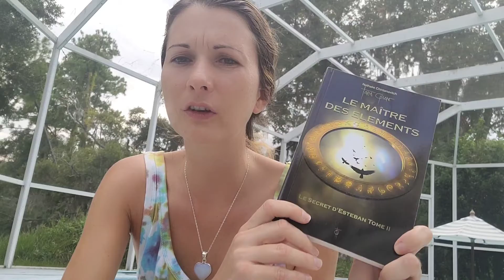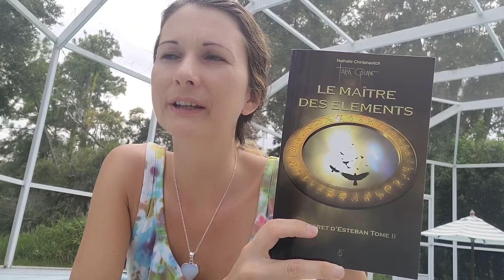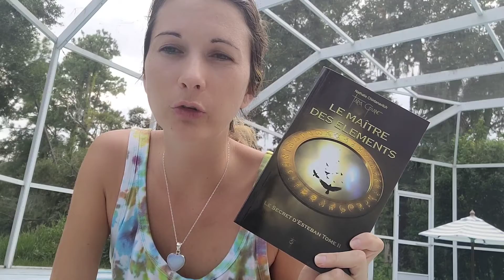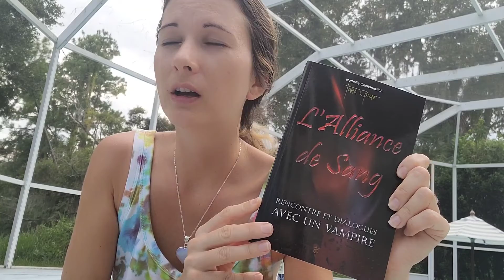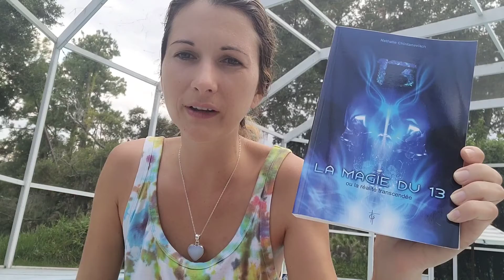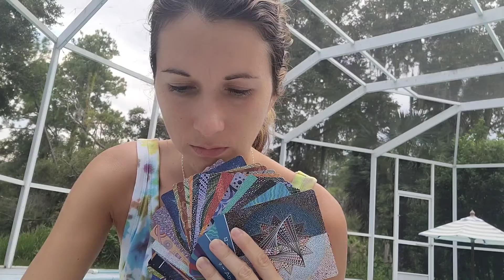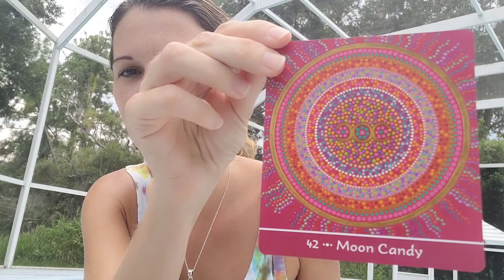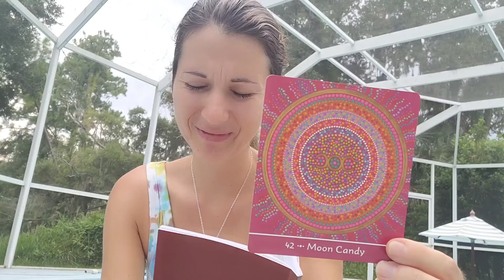Angels DO exist